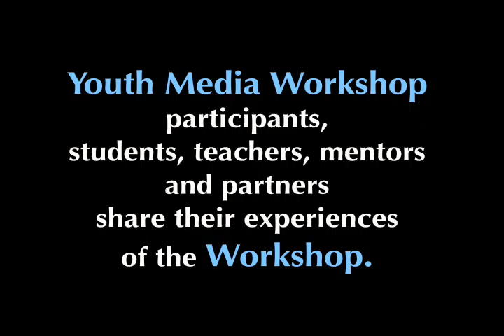Youth Media Workshop: a Five-Year Look Back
Participants from year five of the Youth Media Workshop talk about how the project impacted their relationships, social, academic and technical skills, and increased their self esteem.